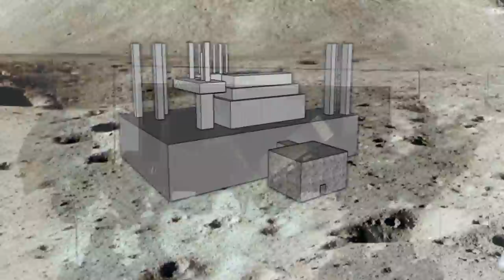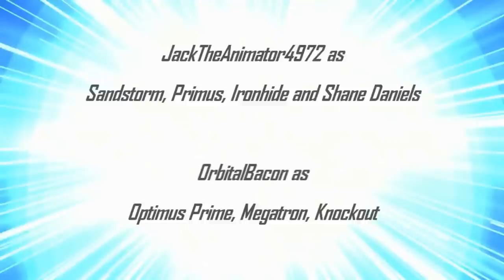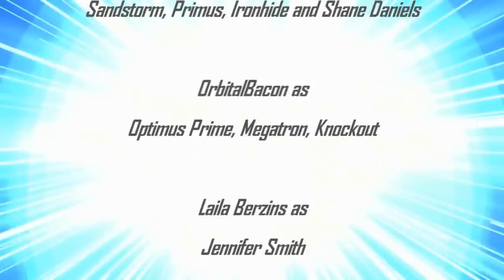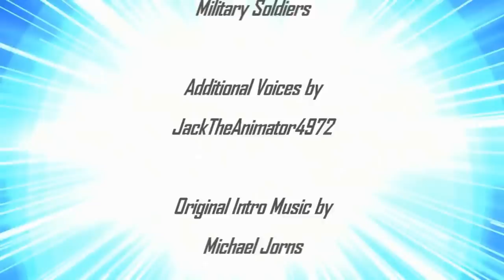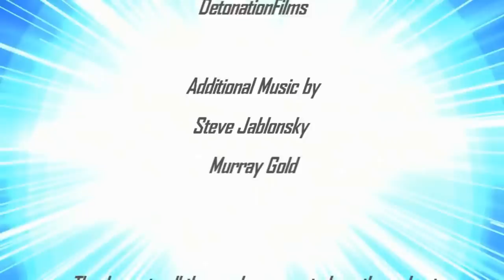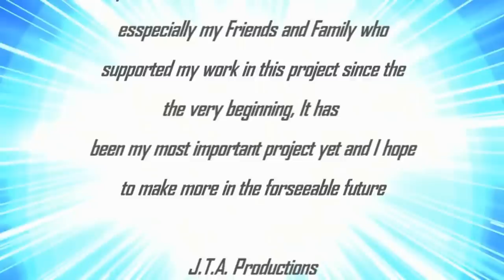Transformers - Constellation | Full Movie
A war has been waged on Pluto for a long time, The resurrection of the Decepticon onslaught is at hand, and it's time for the Autobot's to act once more, but not when one of their own, Sandstorm, has gone missing. But there is more evil at hand than just the Tyrannical Decepticon Leader, Shockwave and only Sandstorm alone can end it, he must fight alone, to save his race and the friends he cares for

Starring Jack Buttrum, Jason Goodchild, Laila Berzins, Drew Merkel, Collin Wheeler, Mason Brown, Matthew Cuff, Eddie Hernandez, Jackson Snell, Justice Harris, James Pooser, James Leneghan, Tom Willis and Brandon Kolaczewski

Transformers Constellation has been my longest production yet and I can't thank everyone enough for their work!